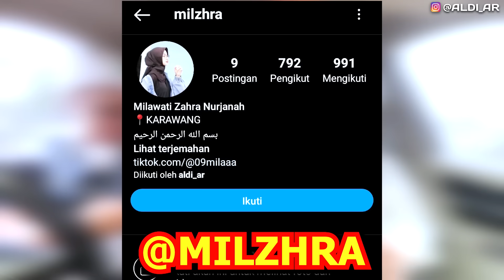PRANK SHOLAWAT CULIK ANAK RT !! PULANGNYA MINTA BULAN MADU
Kali ini PRANK SHOLAWAT ditumpangi olah cewe cantik asal SUNDA yang bikin gemesh buangetttt...Aku memuai Prank Sholawat dengan jokes2 andalan ala SULTAN JUKI , Lalu prank sholawat Taksi online ini di tutup dengan Shalawat Shollu ala Khoiril anam yang sukses membuat ukhti ini luluh tak berdaya lagi
nah gimana sih keseruannya? CEKICUS...

Buat yang share video ini
saya doain besok pagi dapet duit 10 Milyar